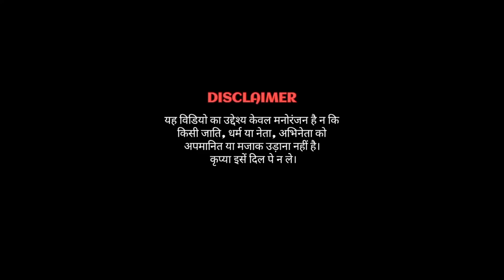Hari Hari Odhani | Pawan Singh | bhojpurisong | Modi & Mamta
modi dance